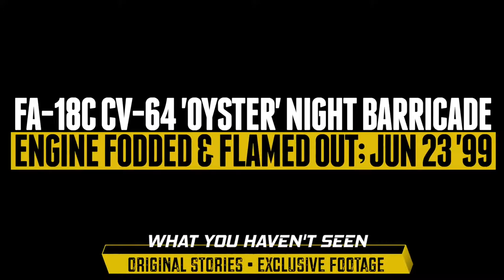Aircraft Carrier Mishap F 18C Night Barricade on USS Constellation